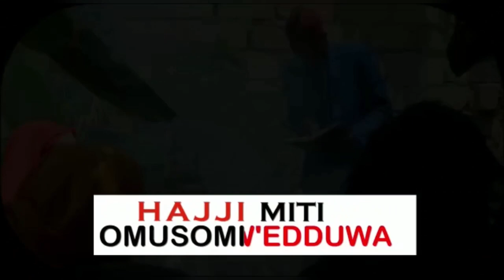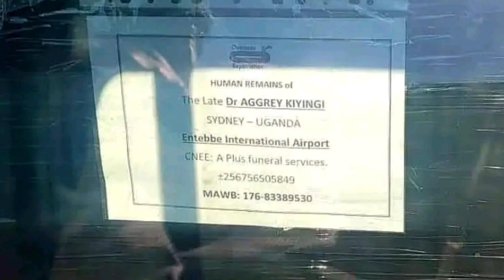JUST IN! Omulambo Gwa Dr Kiyinji Gutuse Kukisawe Entebbe